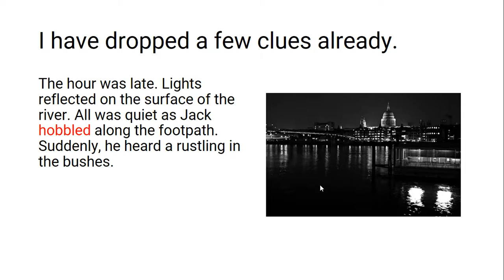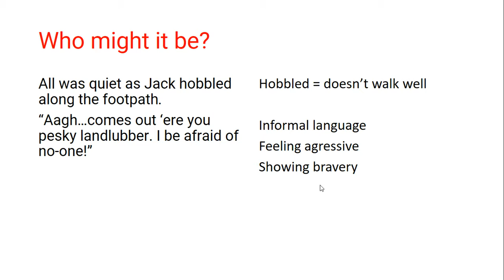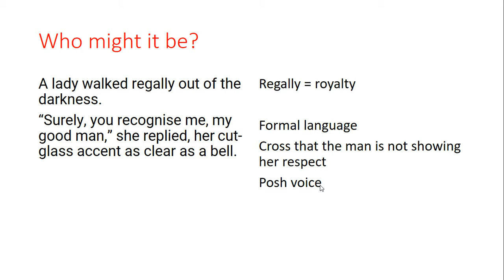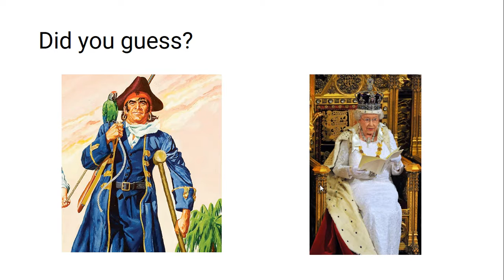Using Dialogue To Inform The Reader - English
Use of informal and formal dialogue.